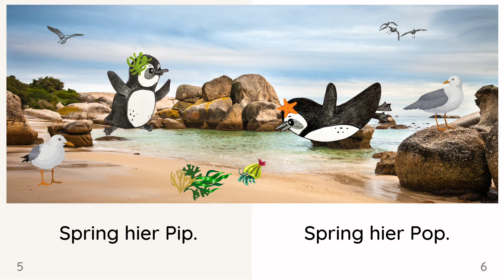Kom hier Pip en Pop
Vlak 1 Boek 3